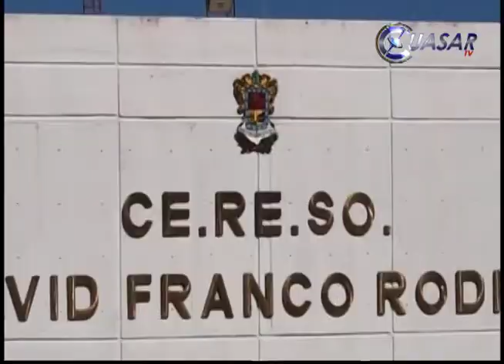Noticias de Michoacán, CuasarTv 31 de Diciembre del 2014